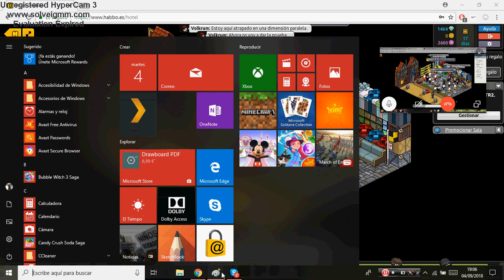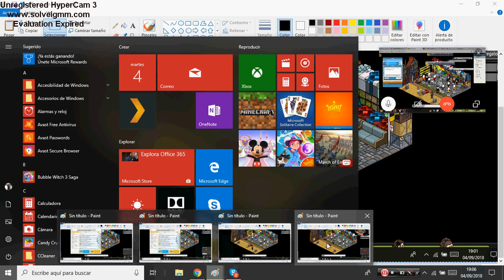Bug de Habbo - Un mundo paralelo.